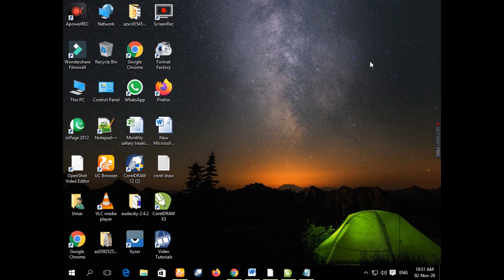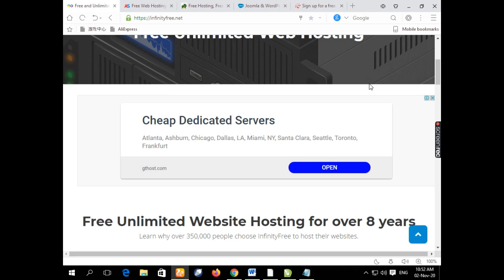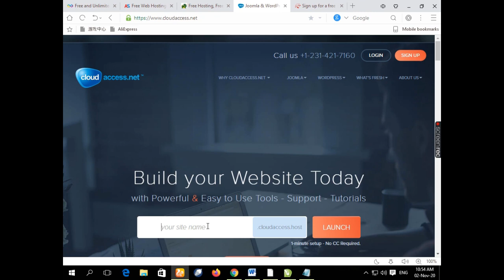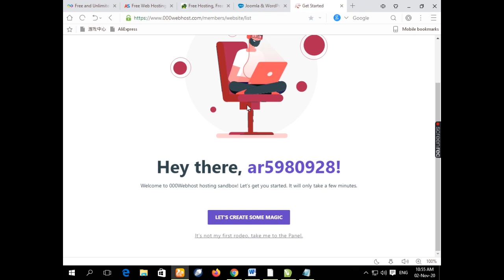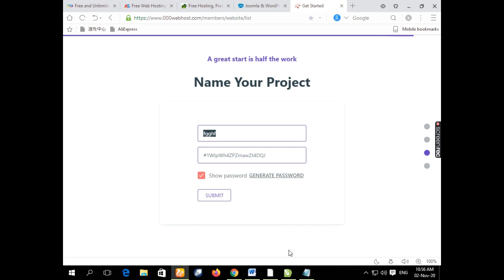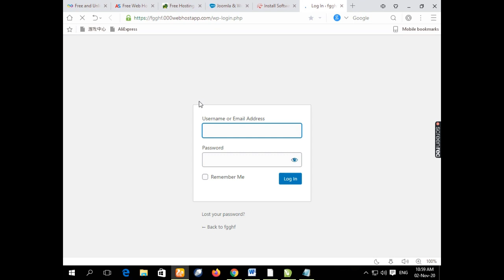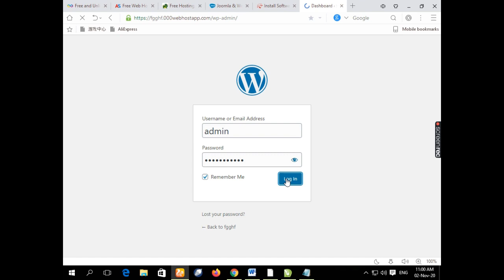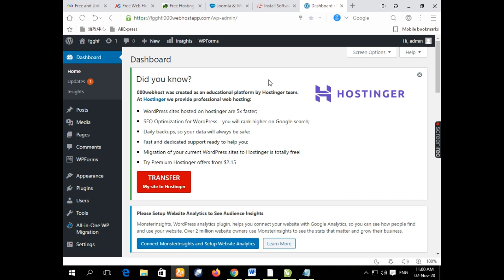TOP 5] Lifetime Free Hosting + Free Domain + Wordpress With cPanel Companies 2020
Top 9 Best Lifetime FREE Hosting Sites:
if You are Looking For Lifetime Unlimited Hosting FOR FREE With Free Domain, Free SSL, Free cPanel on WordPress then this is the best Video for You, Here I give you a list of the Best 9 FREE Unlimited Hosting Websites.
List of Best Free Web Hosting Sites in 2020

Join whatapp Group on Link

Tags - AMR SERVICES, Aamirshahzad, Computer tutorial in Urdu, Computer in Hindi,  Computer